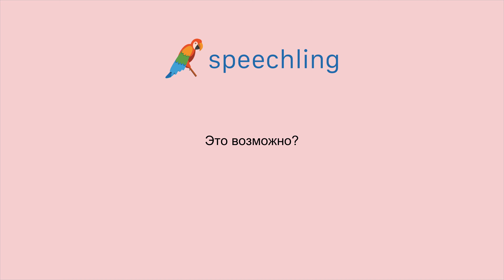러시아어로 "가능하나요?" 말하는 법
남자 목소리 :
Это возможно?

여성 목소리 :
Это возможно?

남성 음성 번역 :
가능하나요?

여성 음성 번역 :
가능하나요?